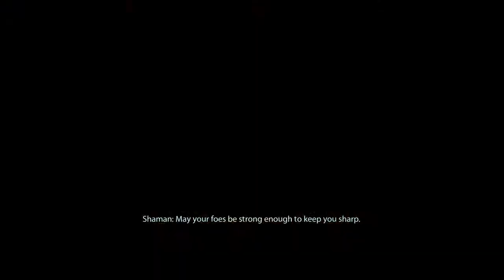Mass Effect 2 [PC - Engineer]: Grunt - Rite of Passage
Origin/Reputation: Spacer/Ruthless